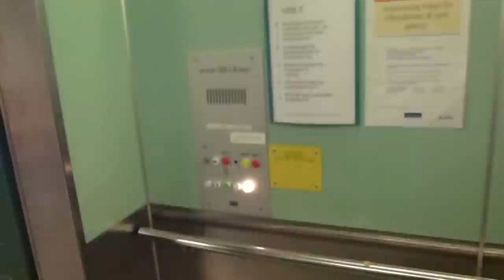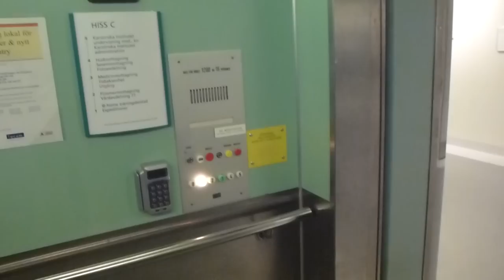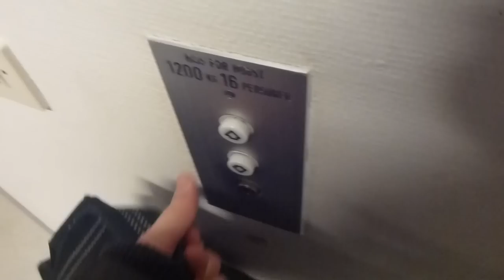rides the EPIC KONE Traction Elevators @ Danderyd Hospital